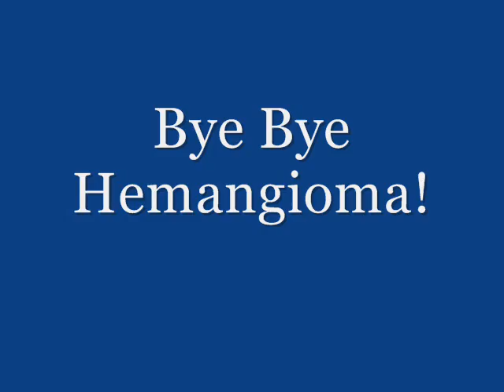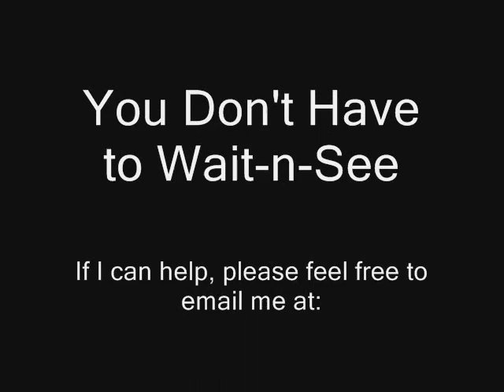The birth and death of a Hemangioma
Hemangioma vascular birthmark information